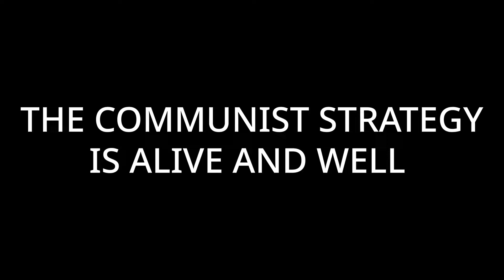THE COMMUNIST STRATEGY IS ALIVE AND WELL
If you are unsure if a strategy is communist or not all you have to do is ask yourself this one simple question, “does this strategy contradict our United States Constitution?” That’s it. If it is unconstitutional then it is a communist strategy who’s goal is to reimagine or (build back better) America into, at best the Soviet Union of old and at worst the China of today. Every gun law on the books is a communist strategy. Climate alarmism, which is wrought with false predictions over the last 5 decades, is a communist strategy. Stating that the greatest threat to the black community is white supremacy and not obesity, heart disease, black on black violence, absent fathers and abortion, is a communist strategy. The push for green energy is a communist strategy. The D.I.E. (diversity inclusion equity) movement is a communist strategy. Weaponizing government institutions from the CDC to the FBI to force compliance or punish ideological enemies, is a communist strategy. Using higher learning to create new socialists, is a communist strategy. Segregation is a communist strategy. The welfare state is a communist strategy. The abandonment of the scientific method, is a communist strategy. Advocating for open borders and noncitizen voting, is a communist strategy. Student loan forgiveness, universal healthcare, and progressive tax structures, are communist strategies. The LGBTQAI+ + + movement is a communist strategy. The federal reserve is a communist strategy. Lock downs, forced 💉, and telling free citizens what is and what isn’t essential, is a communist strategy. Increasing government power for any reason at all is a communist strategy unless it is accomplished through our amendment process. Dividing the nation and setting brother against brother, is a communist strategy. Disarming law abiding citizens for any reason, is a communist strategy. If you are in support of any legislation, institution, and/or individual that openly advocates for unconstitutional endeavors, then you are either a communist or a useful idiot; what you are not is an American Patriot.